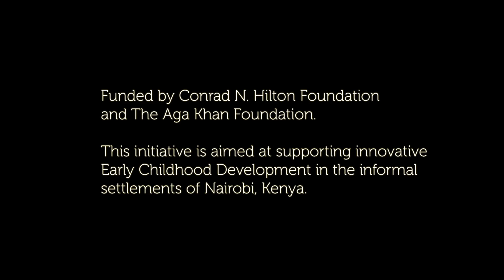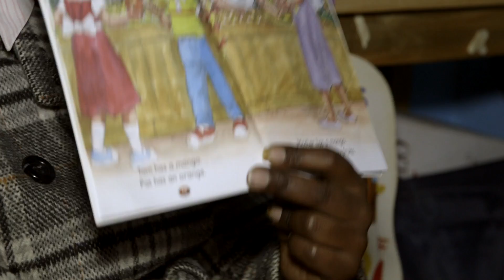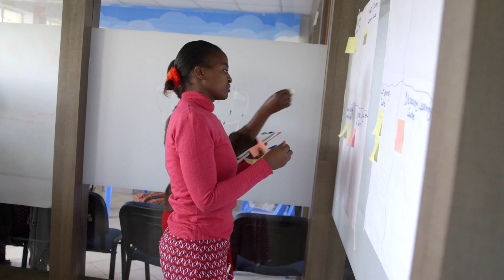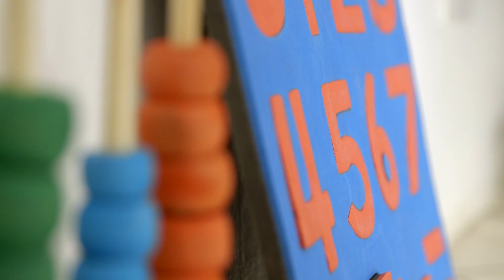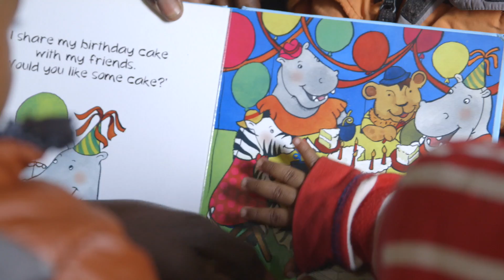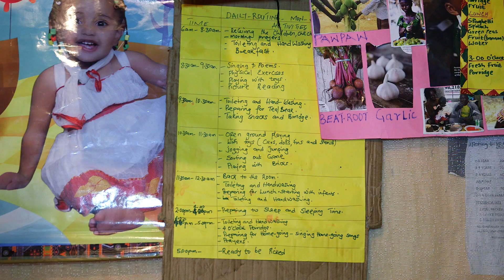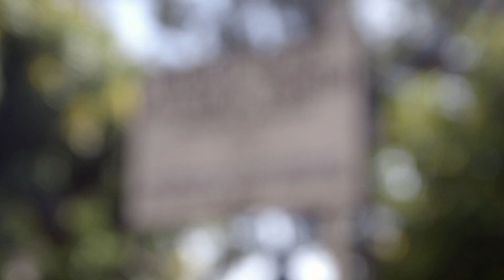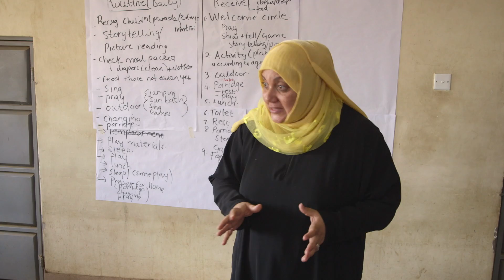The Aga Khan Foundation - Building a Brighter Future for Vulnerable Children documentary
WHO estimates that every year, more than 200 million children under 5 years of age fail to reach their full cognitive and social potential. A disproportionate number of these children, unfortunately, live in South Asia, live in South Asia and Sub-Saharan Africa.

Poor development means that they will underachieve in school and may not be productive participants in their own society's growth. Whorse, they are likely to repeat the cycle in their own children.

Producer & Script - Murad Rayani
Director of Photography - Edwin Thiongo
Editor - Gert Spierenburg

2016